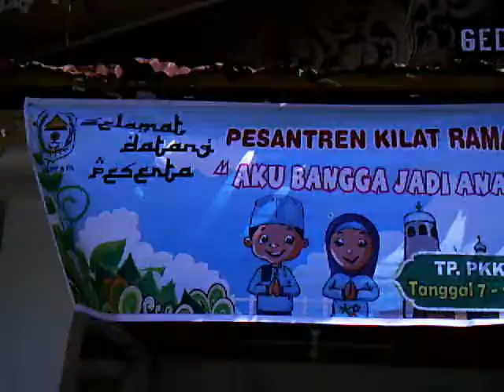Loeloe TV: Nailil Khusna penurunan peserta pesantren Ramadhan Kerinci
Nailil Khusna penurunan peserta pesantren Ramadhan Kerinci